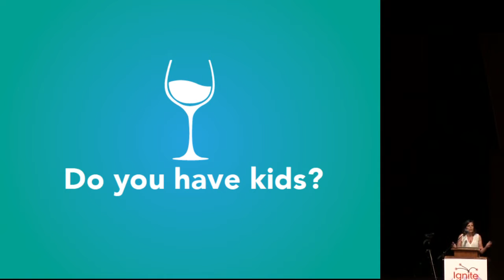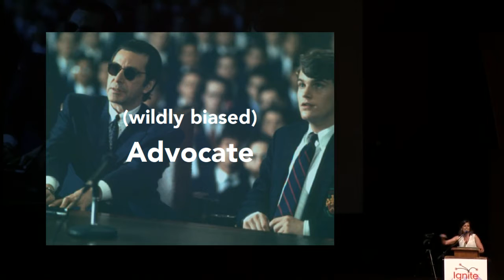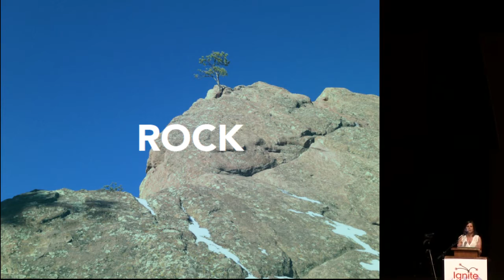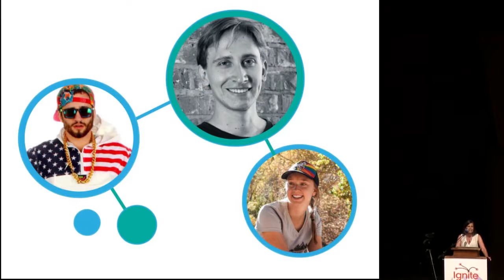Sue Heilbronner "7 indicators you are a parent" at Ignite Boulder 26